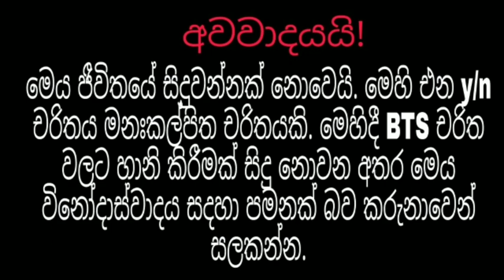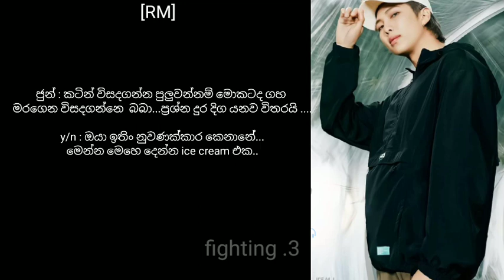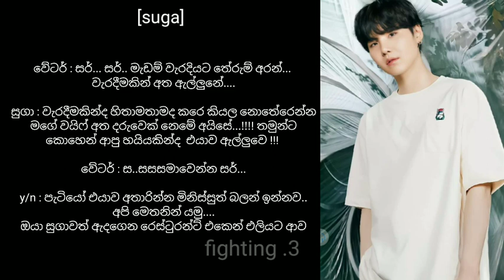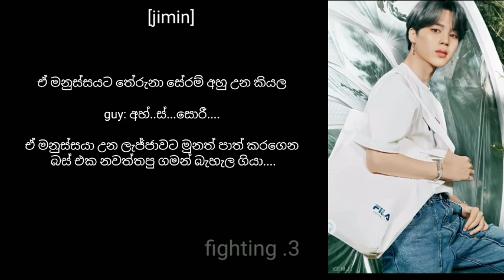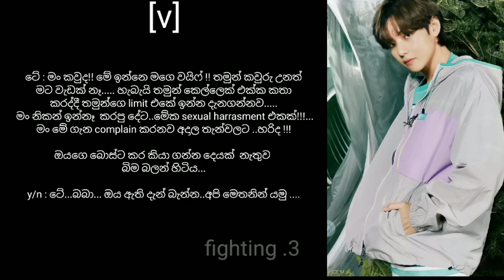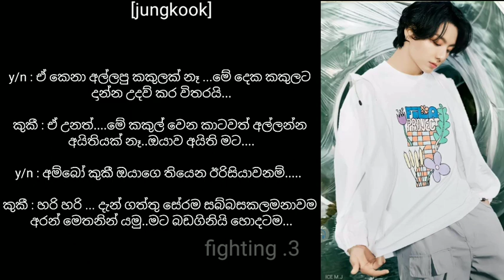bts reaction එක වෙන කෙනෙක් ඔයාව ඇල්ලුවොත්..||bts reaction if someone touches you